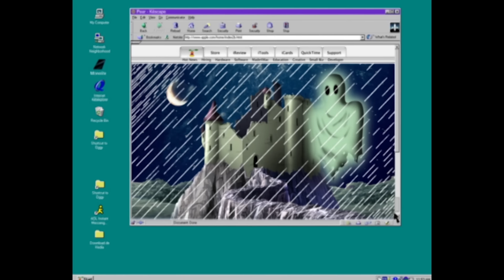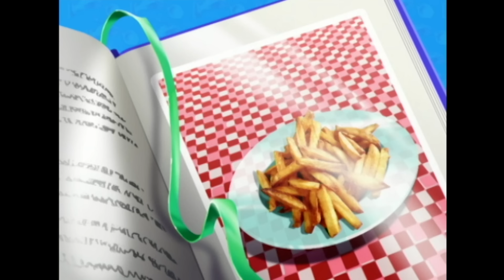Oggy und die Kakerlaken | Das Gartenmonster | Volledige aflevering in HD